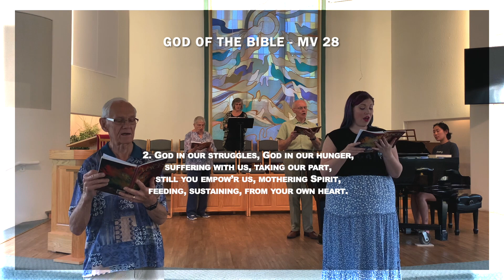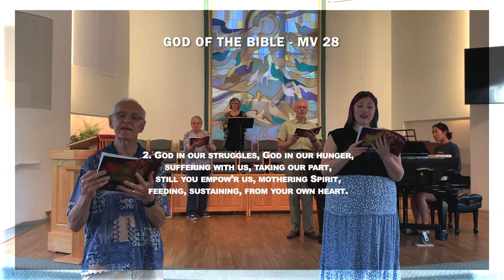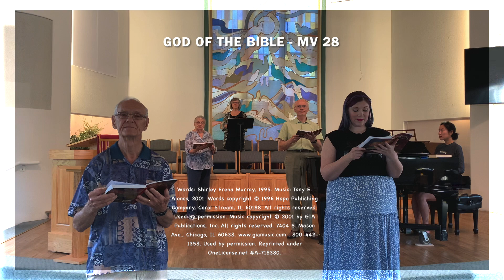GOD OF THE BIBLE MV 28 (2)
OR
MEETING PASSWORD available in Friday Email from Peninsula United.

Video Production: Denice Grant
Worship Leaders: Rev. Janice Young & Rev. Bruce McAndless-Davis